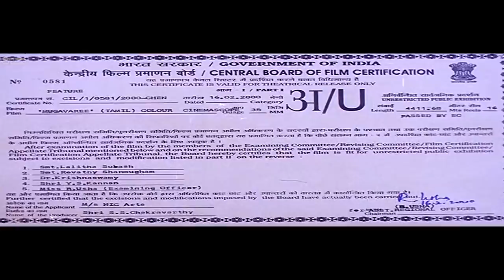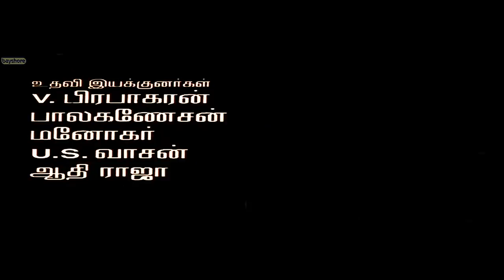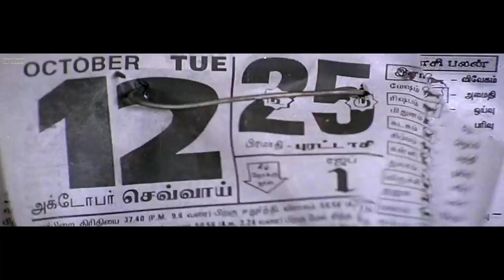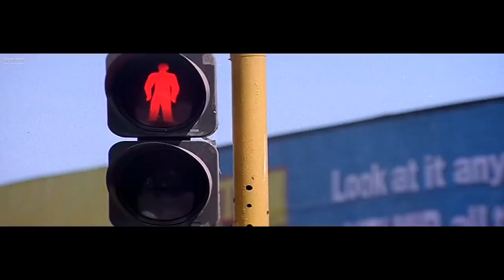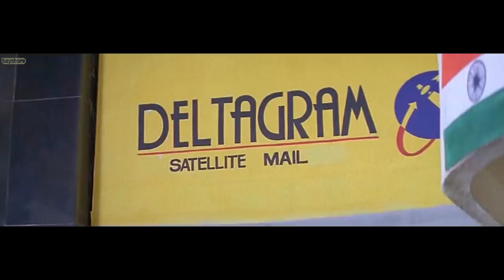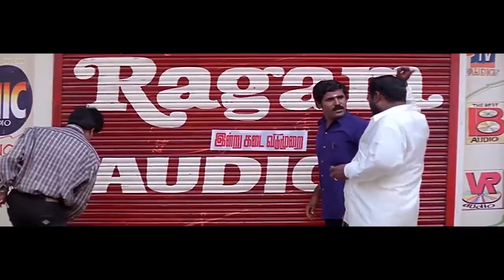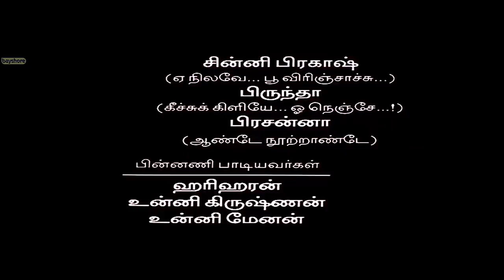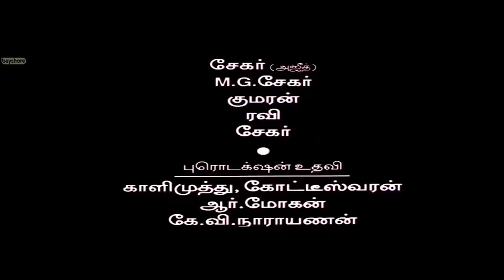Mugavari | Tamil Super Hit Full Movie | Ajith Kumar | Jyothika | Raghuvaran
Directed by V. Z. Durai

Produced by
S. S. Chakravarthy
S. N. Raja

Written by Balakumaran (Dialogue)

Screenplay by V. Z. Durai

Story by V. Z. Durai

Starring
Ajith Kumar
Jyothika
Raghuvaran
K. Vishwanath
Vivek
Manivannan

Cinematography P. C. Sriram

Production company - NIC Arts